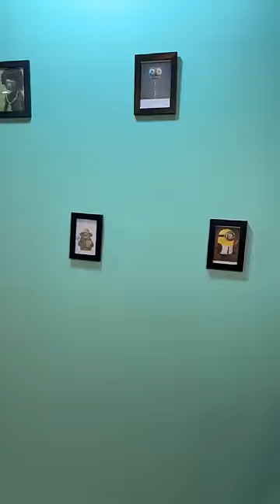Kya aapke dost bhi kamine hai comment me batao 😂❤️👉🏻|| Gulshan Kalra